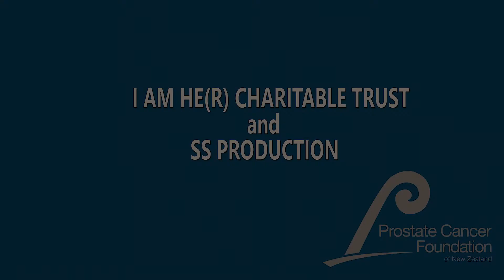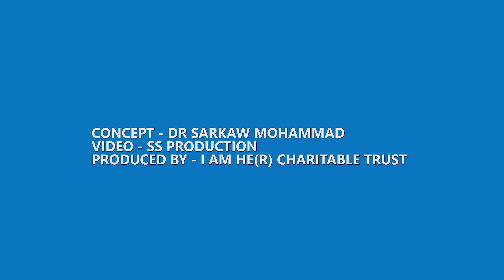Educational Video II Prostate Cancer II Telugu II I AM HE(R) Charitable Trust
Published on 1st September 2017

Dr Madhusudan P Koya FRCS; FRACS
Consultant Urologist
OneSixOne Medical Group Auckland

In New Zealand, Prostate cancer is the most common cancer in men.  Based on statistics from the Ministry of Health (2007 – 2009) it shows that every year 3082 men, brothers, fathers, husbands, sons and grandfathers are found to have prostate cancer and about 602 die from the disease.  These deaths can be prevented if prostate cancer is detected early.  About one in 13 men will develop prostate cancer before the age of 75.

Concept: Dr Sarkaw Mohammad
Presented by: SS Production Limited
Produced by: I AM HE(R) Charitable Trust
Funded by: Prostate Cancer Foundation of New Zealand